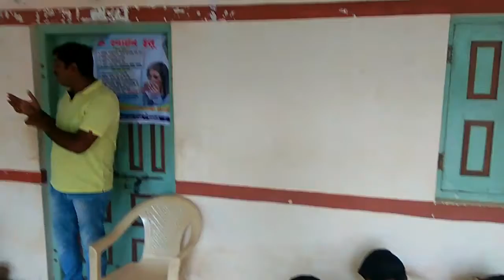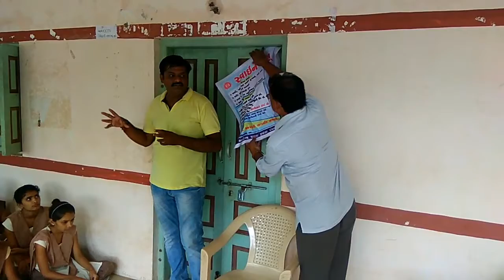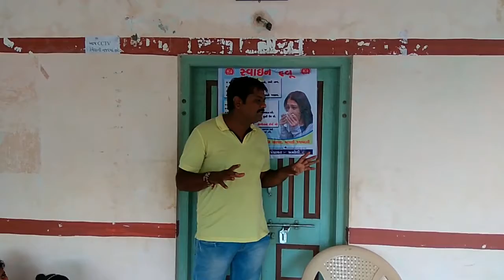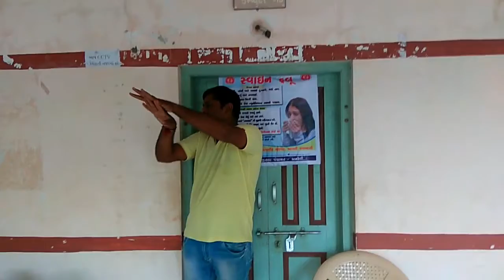Swain flu ,malaria, dengue, chikangunia vishe marg darshan ,village-pithavadi high school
M.M.Khuman